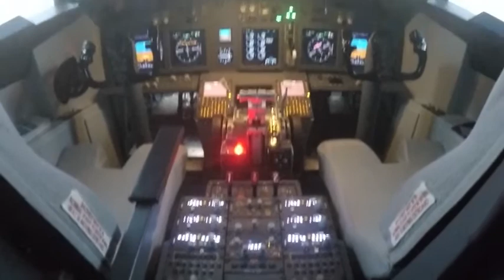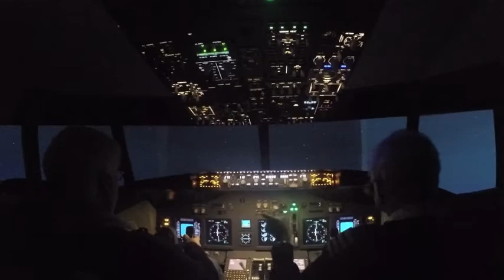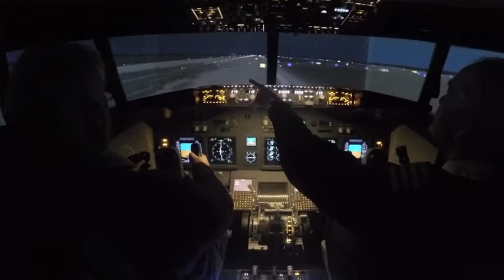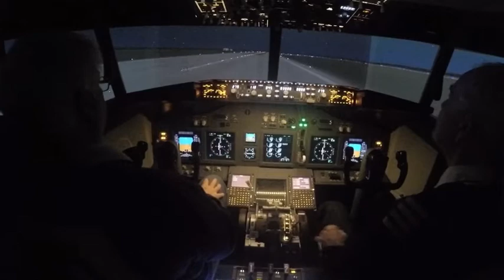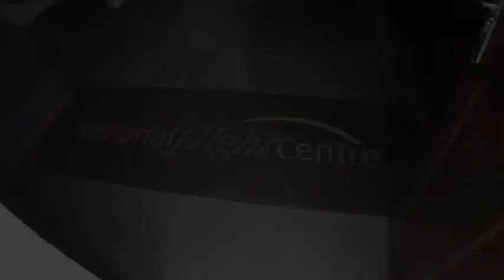National Flight Centre 737 Simulator (Ray Warrick)